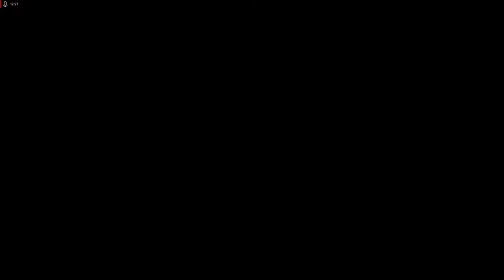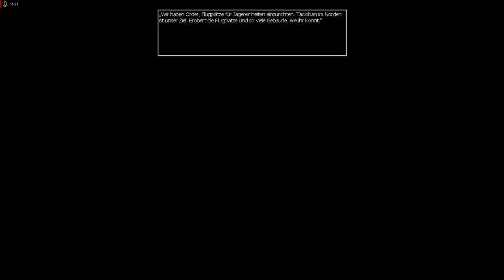Lets Play Empire Earth - ZdE - Deutsch - Part 80 - Leyte Island 🏝️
Wir vernichten die japanische Radarzentrale und landen auf einer philippinischen Insel, um diese von den Japanern zu befreien.